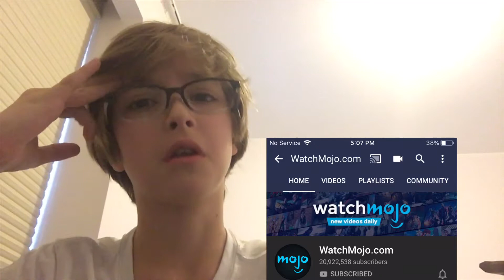Top 5 best YouTube logos (Watch Mojo Parody)